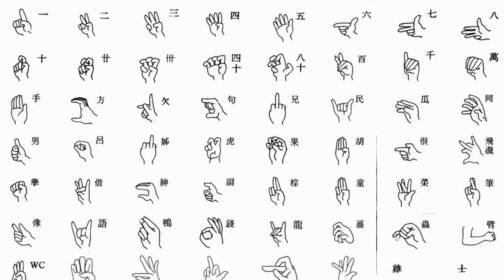臺灣手語語料彙整【聊天】11 124